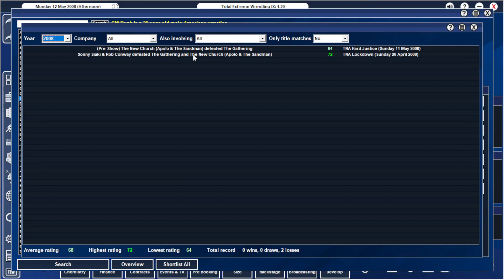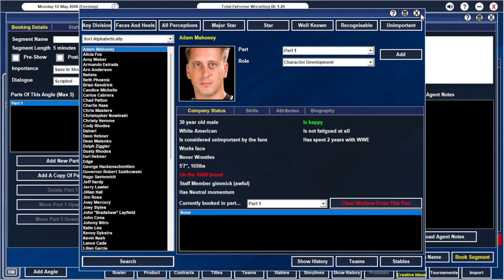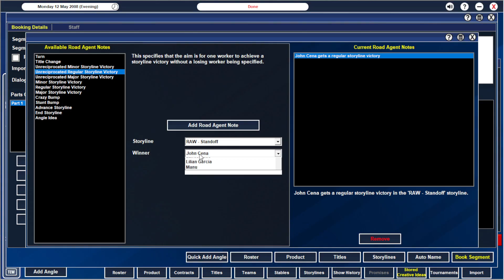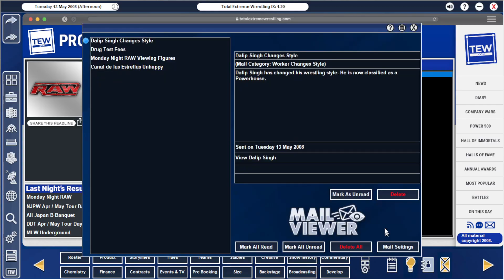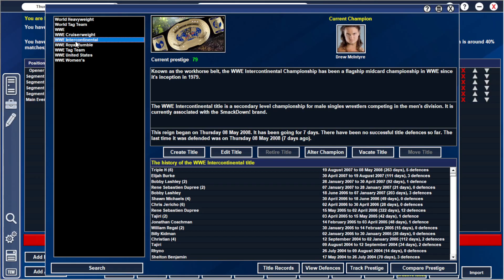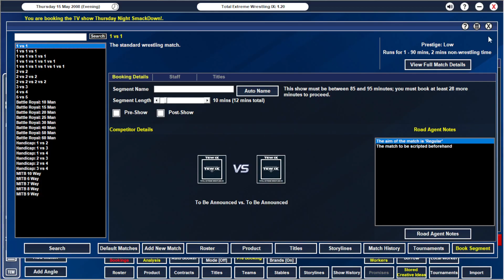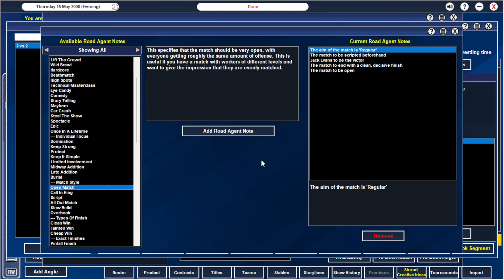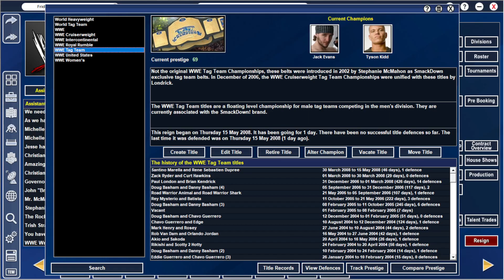[TEW] Return from Heaven [RAW 12/05/08 -- SD! 15/05/08]